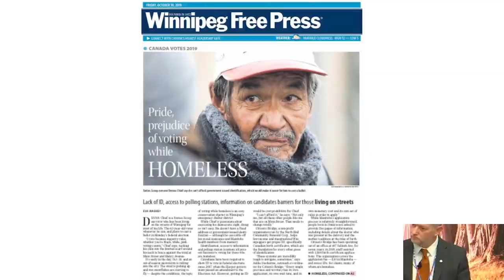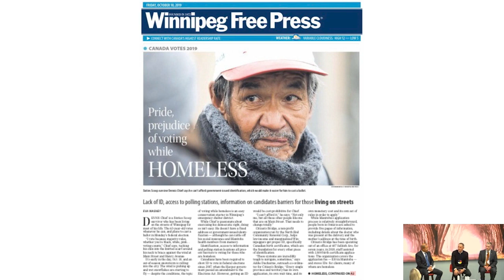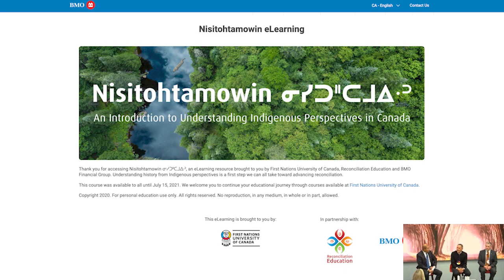Learning through allyship: Speaking and hearing truth and moving to reconciliation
Deland Kamanga, Group Head, BMO Wealth Management, hosted Learning through allyship: Speaking and hearing truth and moving to reconciliation, an event in Toronto with Dan Adams, Interim Head of Indigenous Banking, and Kevin Chief, who is a member of BMO's Indigenous Advisory Council. They discussed topics around the importance of Land Acknowledgements and what they mean, the origin of Orange Shirt Day and the meaning behind it. Along with emotional lived experiences and personal stories, and the weight and consequences of history that Indigenous people carry and why the road of Truth and Reconciliation is so difficult.